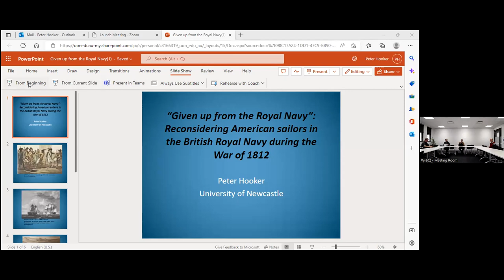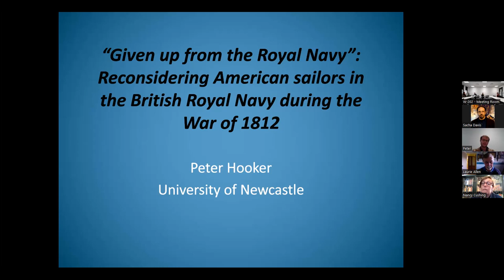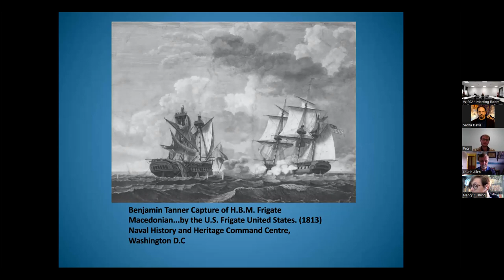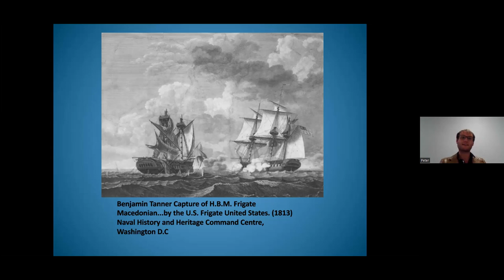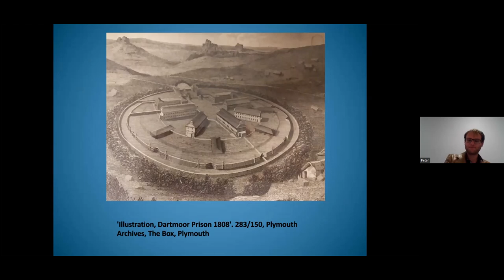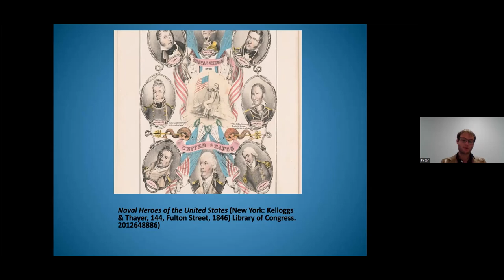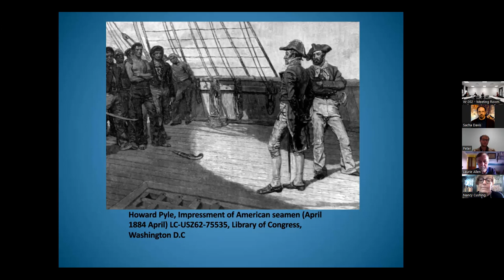HCCI Seminar: Peter Hooker, American sailors in the British Royal Navy during the War of 1812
Peter Hooker (University of Newcastle), “Given up from the Royal Navy”: Reconsidering American sailors in the British Royal Navy during the War of 1812 Paper in the Seminar series of the Historical, Cultural and Critical Inquiry Group at the University of Newcastle (Australia), on 14 October 2022. This paper examines American sailors who were serving in the British Royal Navy at the outbreak of the War of 1812. Although commonly seen as a conflict fought in response to the British practice of 'pressing' American sailors into serving the Royal Navy, few studies have actually examined the plight of American mariners in British service during the war. Indeed, most studies have focused on events leading up to the war with the general conclusion that once war broke out a large number of these men simply surrendered themselves as Americans and either had their surrender refused or were transferred to prisoner of war facilities until the conclusion of the war in 1815. This article gives voice to these sailors through their letters, journals, and official documents. It argues that the decision to surrender one’s self as an American varied between mariners, and was often carefully calculated based on circumstances facing the individual. Some even decided to stay in the British service in spite of the war, and only gave themselves up at the end of the conflict or were discovered by the British to be foreigners. This paper also explores the experience of imprisonment for men who had their surrender accepted, focusing in particular on how they tried to reconcile their service to a country now at war with their homeland. It spite of the political rhetoric in support of impressed mariners, this article highlights that some felt torn over their allegiances or disillusioned with the United States government. Finally, this paper discusses the complex memorialisation of American prisoners and men formerly serving in the Royal Navy, revealing how a general trope of American sailors under the oppression of British officers emerged in the years after the war that persists to this day.Dr Peter Hooker was awarded his PhD with the University of Newcastle, Australia. He specialises in maritime history from the eighteenth to twentieth centuries. His PhD thesis examined American maritime prisoners of war during the War of 1812. Previously, he has contributed to the British Library James Cook: The Voyages Exhibit, as well as published articles within his field of research. He has also written an award-winning Honours Thesis, which comparatively examined German and Japanese naval strategy during the interwar period. He also devotes his time to the Australian National Maritime Museum in Sydney.

Thumbnail image: Howard Pyle Impressment of American seamen (April 1884 April) LC-USZ62-75535, Library of Congress, Washington D.C